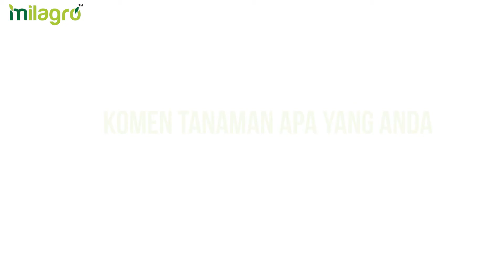BAJA MILAGRO | TIPS TANAM ROS JEPUN SEMUDAH ABC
Tips mudahnya menanam tanaman ros jepun mudah seperti ABC

Step 1 : Gaulkan Tanah Pasir bersama 1 sudu kecil Baja Milagro

Step 2 : Tutup lubang pada pasu untuk elakkan air jatuh ke bawah dan serap ke tanah

Step 3 : Masukkan tanah campuran tadi ke dalam pasu

Step 4 : Lubangkan sedikit tanah dan cucuk keratan pokok ke tanah

Step 5 : Tambah sedikit tanah untuk pastikan akar tertutup

Peringatan :

1. Ros jepun memerlukan kadar cahaya matahari yang banyak
2. Tidak memerlukan air yang banyak

Ingin dapatkan baja Milagro dengan mudah? Klik pada link di sini.